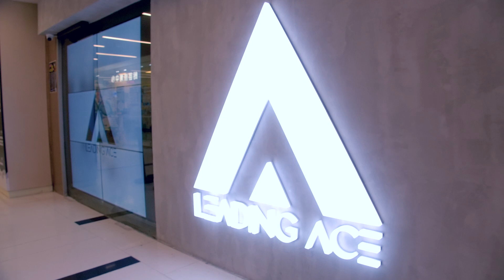傳說，當家長煩惱緊小朋友嘅功課同成績時，如果用心祈禱，會有一隊精通中文、英文、數學嘅精英就會好似天使一樣突然降臨喺面前...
唔通就係 英譽教育者聯盟 ？😳